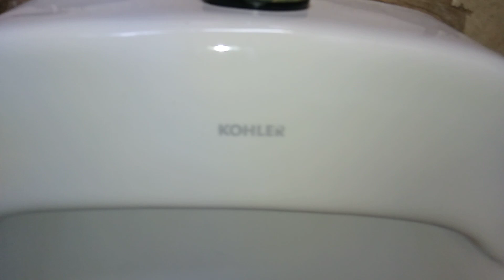Restroom Shoot: Exxon, Cedar Creek, TX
Not a terrible restroom, it looked decent, and was fairly clean, but the sink could use more pressure and the urinal could use a boost

Fixtures:

KOHLER Dexter

Niagara Stealth (@stfplumbingelevatorsandmore's favorite lol)

Glacier Bay Sink

American Dryer EXtremeAir GXT